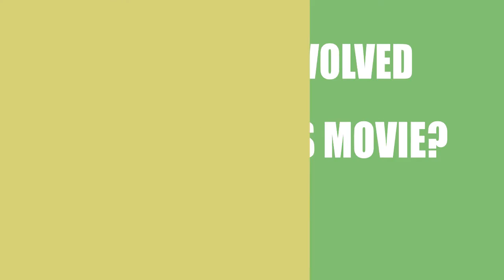Still Trying (2019) Film Cast Information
Director, Writer and Actor \ Acrtress of the movie Still Trying (2019)